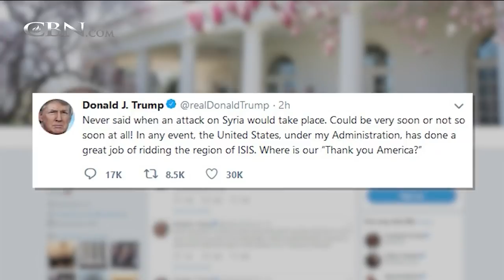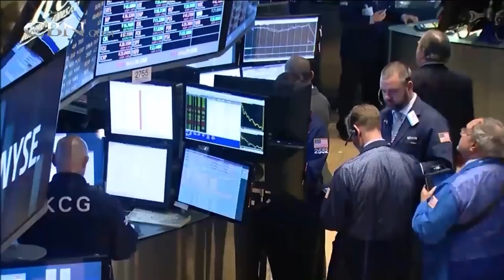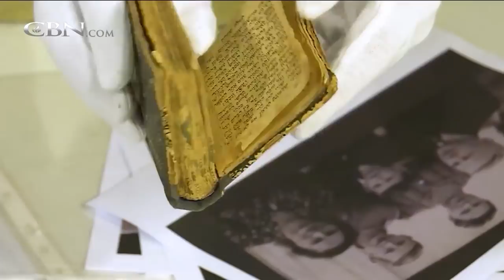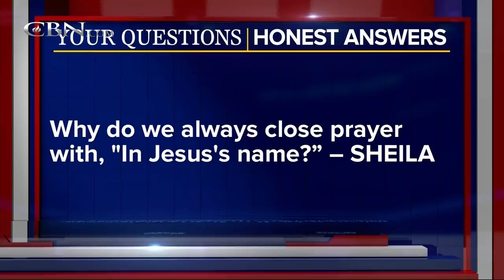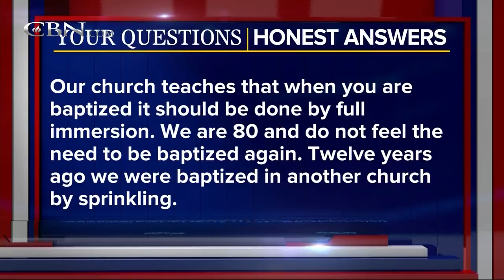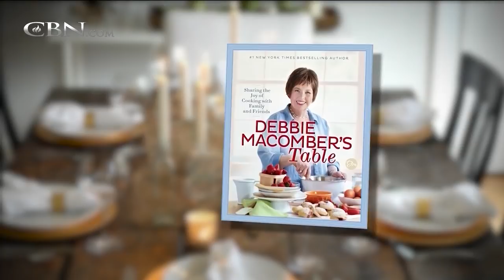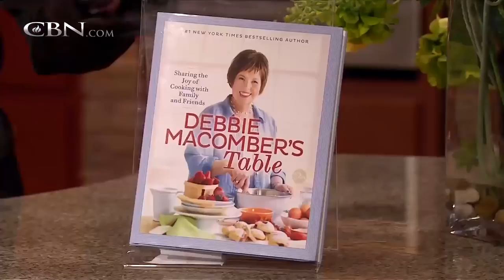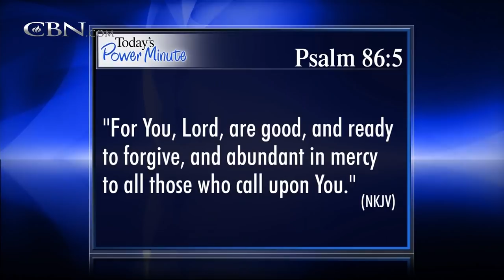The 700 Club - April 12, 2018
Get a rare look at the final letters from victims of the Holocaust to their families. Plus, best-selling novelist Debbie Macomber debuts her new cookbook.